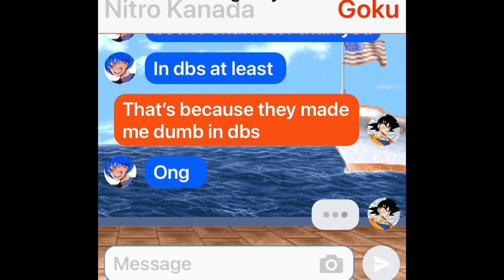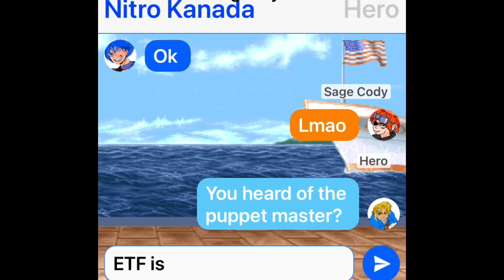Infinity House II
Sequel to Infinity house
Rated TV-14/ TV-MA